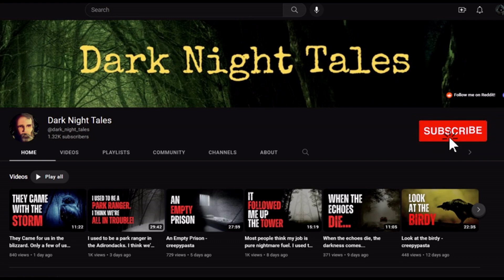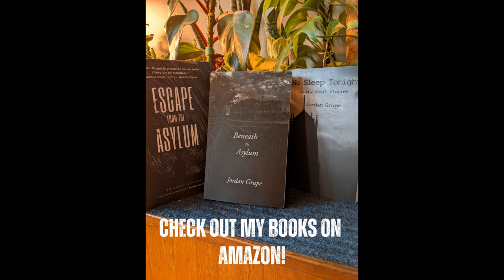TWO HOURS OF HORROR TALES for Driving Through the DARK FOREST